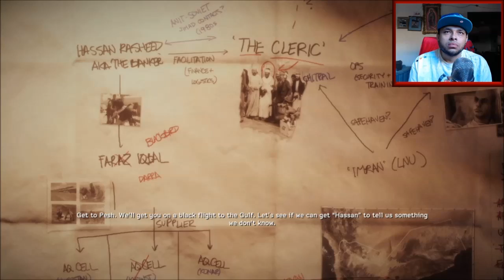Medal of Honor Warfighter Walkthrough Part 13 (XBOX360/PS3/PC)